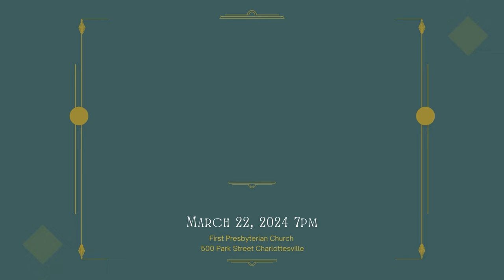Preview - Music on Park Street March 22, 2024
The next Music on Park Street concert will take place on March 22nd at 7:00 at First Presbyterian Church, 500 Park Street.  The concert will feature piano quartets by Gabriel Fauré and Richard Strauss with violinist Susanna Klein, violist Danielle Wiebe Burke, cellist Schuyler Slack and pianist Jeremy Thompson.  While written only four years apart, the two major works are quite different in their musical language, yet each work strives for deep expression with a rich harmonic language.